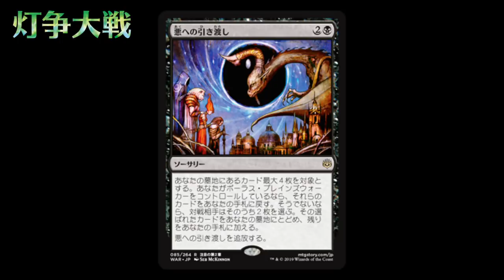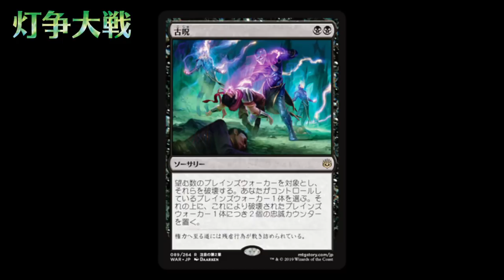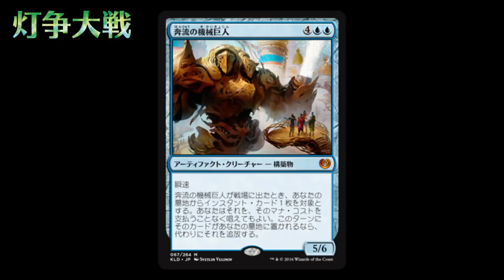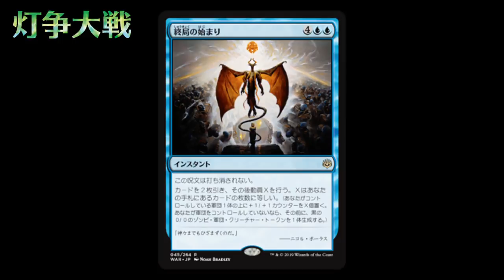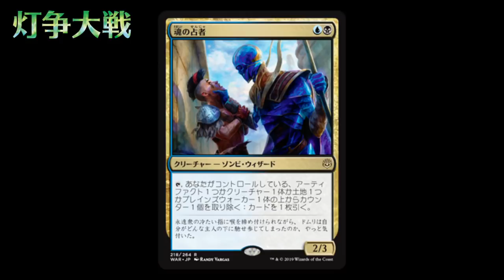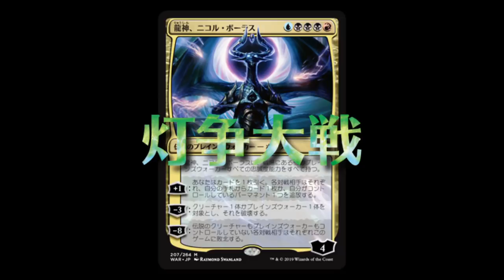【開封大好き】5月3日発売!!最新弾『灯争大戦』を語る⑯【MTG】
連日投稿してましたが昨日投稿できずに悔しさでいっぱいです。
たかしを納墓してたら間に合いませんでした